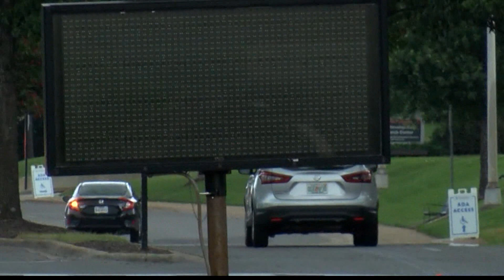Little known about new COVID variant, but answers are coming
First recorded in South Africa last week, a new named COVID-19 variant is still bringing about far more questions than answers among researchers this week.

The Omicron variant is the fifth variant identified as a "variant of concern," according to the World Health Organization. It's already spread to at least 11 countries on four continents, but so far there have been no reported cases in the United States.

Countries that are not yet widely vaccinated are more likely to suffer from variant case breakthroughs, said University of Alabama at Birmingham School of Medicine Division of Infectious Diseases Director Dr. Jeanne Marrazzo.